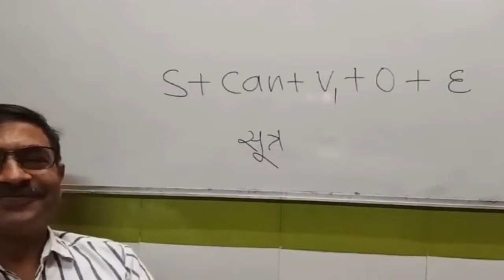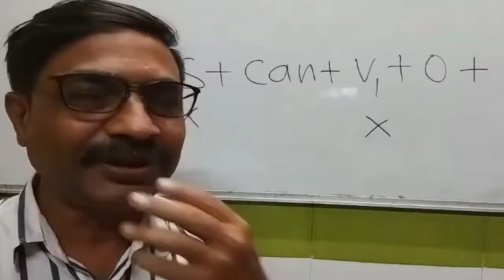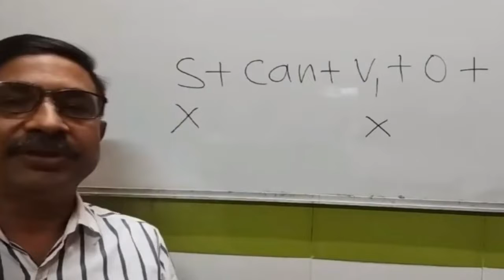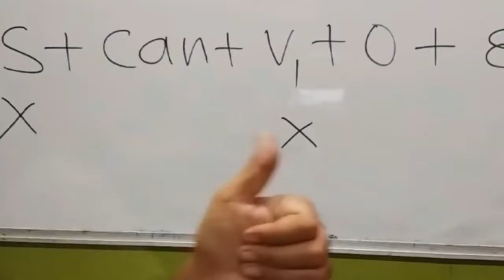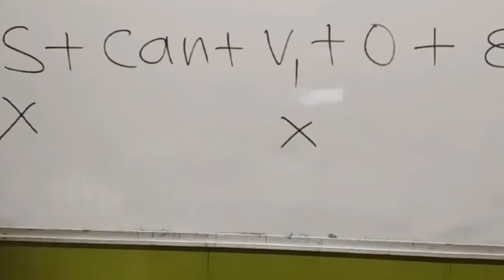DAY 3|| CAN AFFARMATIVE || अंग्रेज़ी बोलना सीखो .NO CRAMMING; NO HOMEWORK